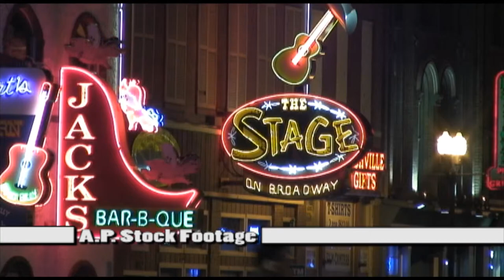HD Stock Footage Nashville